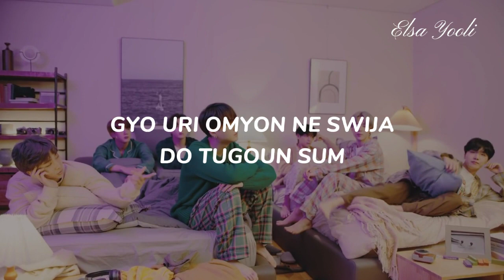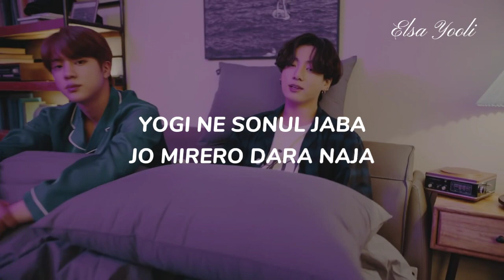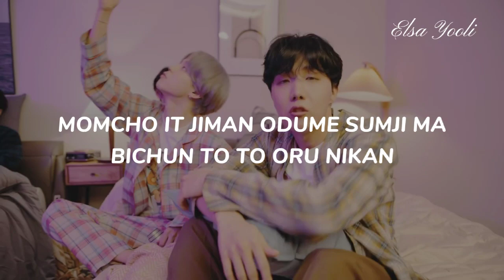BTS (방탄소년단) ‘Life Goes On’ Easy Lyrics : on my pillow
Request dong di kolom komentar next video apalagi okwew